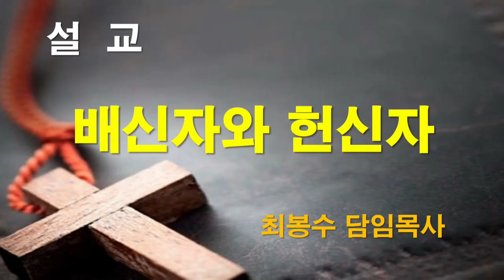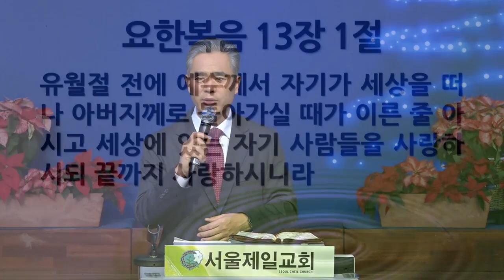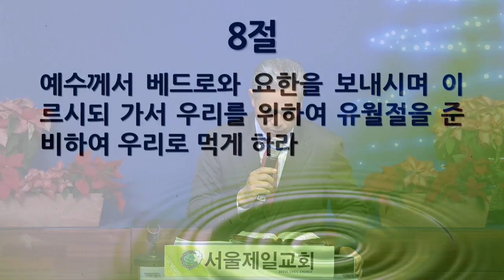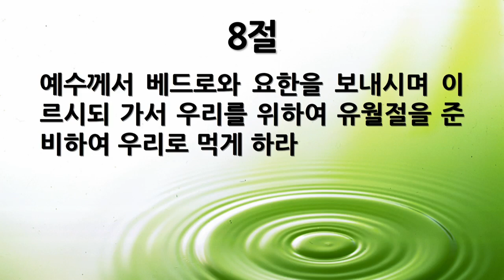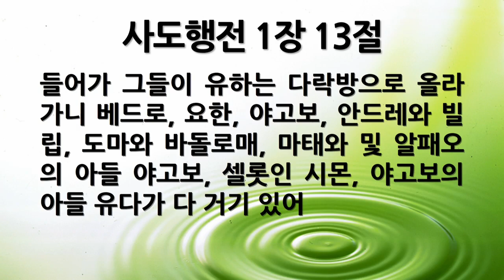[새벽묵상] "눅 22:1-13, 배신자와 헌신자" 2023-12-08 금 [서울제일교회 새벽기도회]